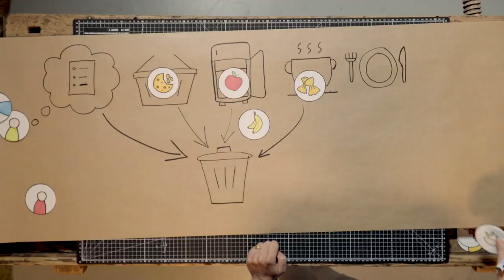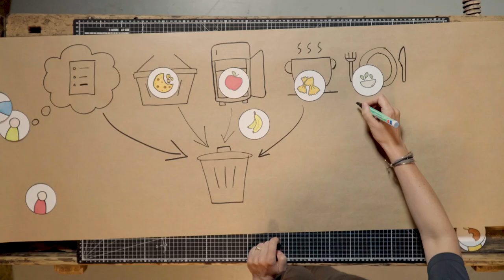10% van wereldwijde CO2-uitstoot door voedselverspilling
Die overvolle pan pasta, het laatste restje brood of een stuk fruit dat toch niet meer zo lekker is: alles bij elkaar gooien we meer voedsel weg dan we denken. Maar liefst een vijfde van al het geproduceerde voedsel belandt zo bij het afval. Zonde van het eten, maar ook van het klimaat. Want voedselverspilling zorgt voor bijna 10% (ja echt!) van de wereldwijde uitstoot van broeikasgassen. Dr. Erica van Herpen (Wageningen Universiteit) legt uit hoe dat zit - en hoe we minder kunnen verspillen.